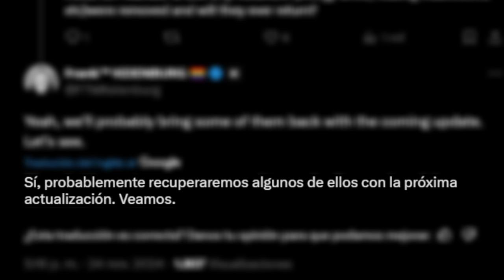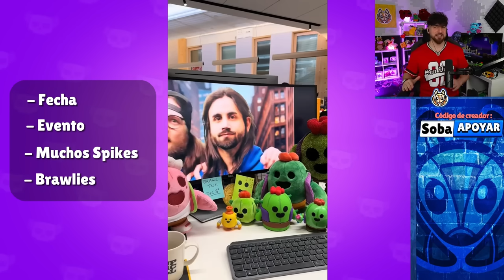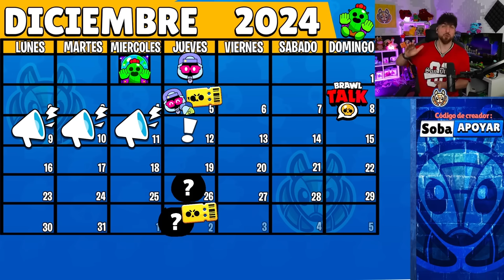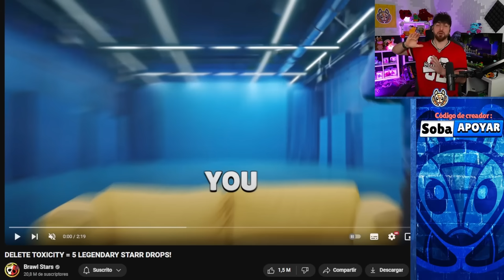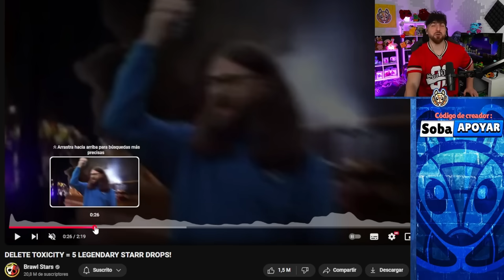ALGO ESTA LLEGANDO!!! BRAWLIES ? SKINS DE SPIKE GRATIS ? EVENTO COMUNITARIO ? QUE PASA BRAWL STARS ?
😎 Gracias por apoyar COMPARTIENDO y dando LIKE